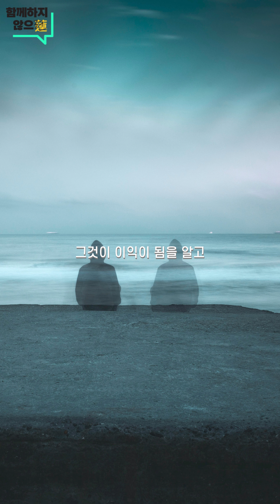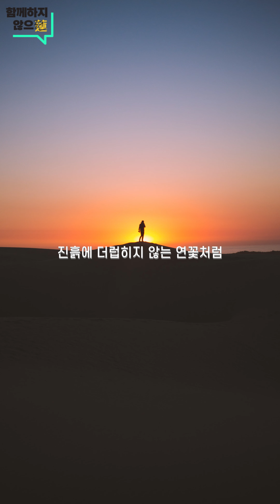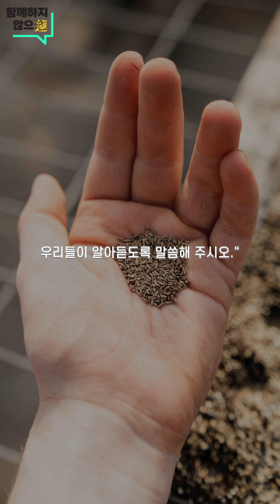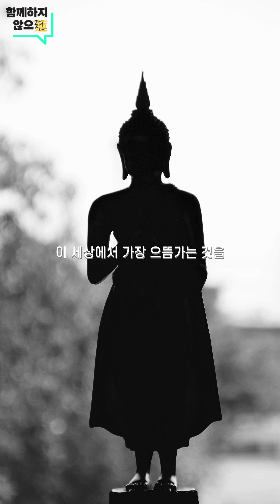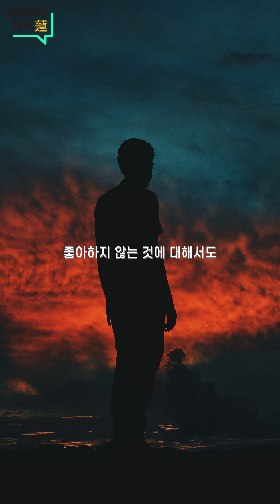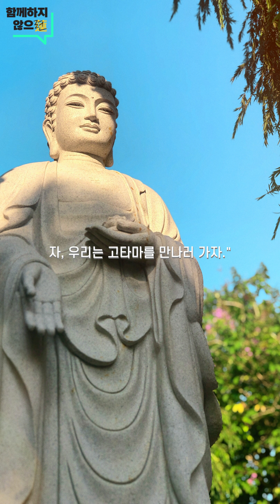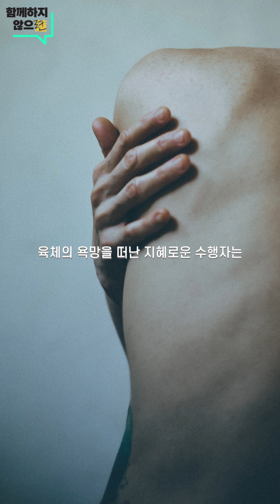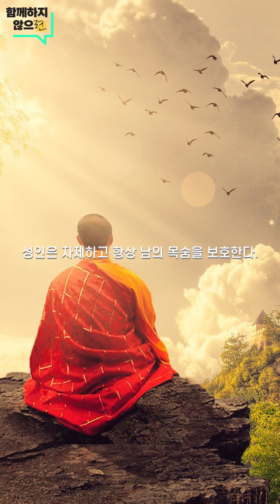처음의 장 / 아침을 여는 '숫타니파타' 한 구절, 합본 (1장)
아침을 여는 '숫타니파타' 한 구절 1~221의 합본입니다.
("아침을 여는 '숫타니파타' 한 구절"은 매일 아침 6시에 업로드 됩니다.)